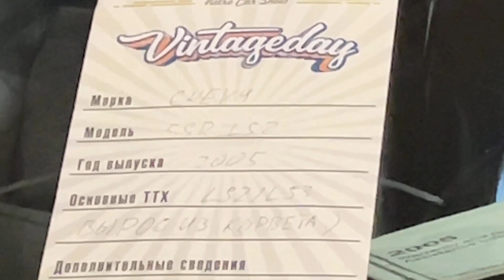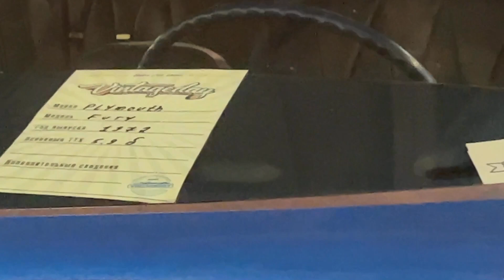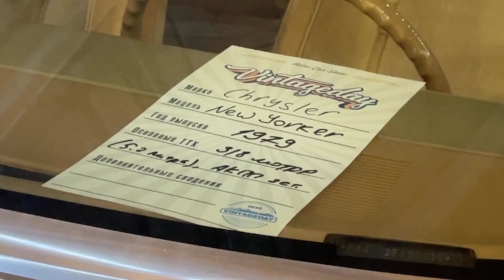VintageDay Minsk 3-4 сентября 2022